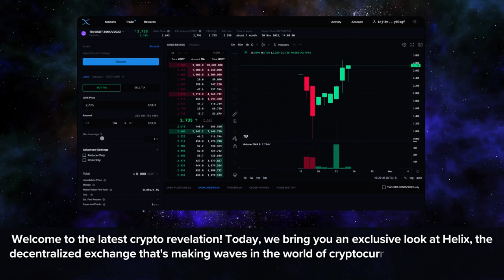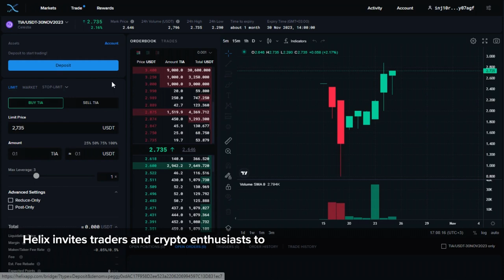Spotlight: Helix Launches Pre-Launch Futures